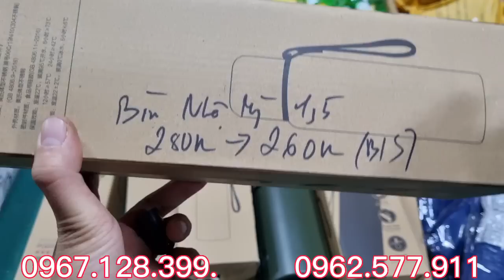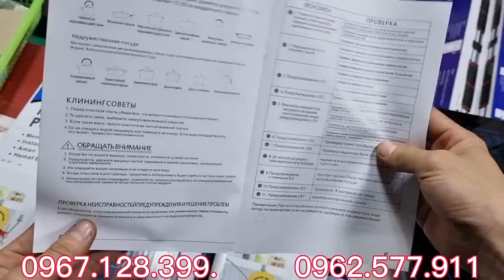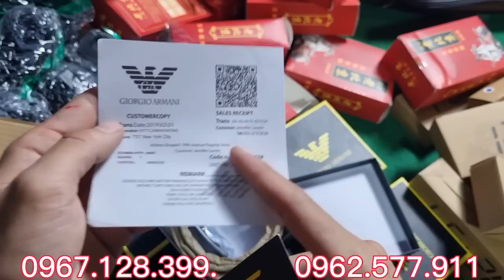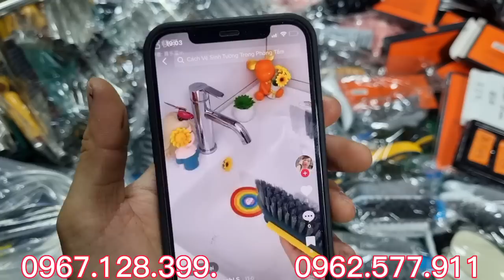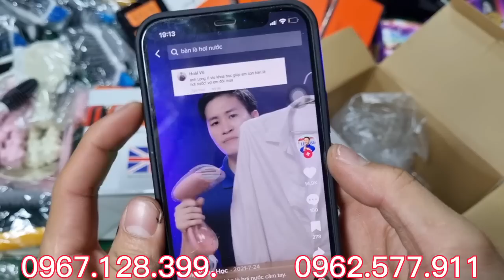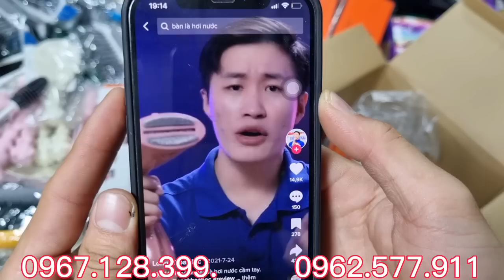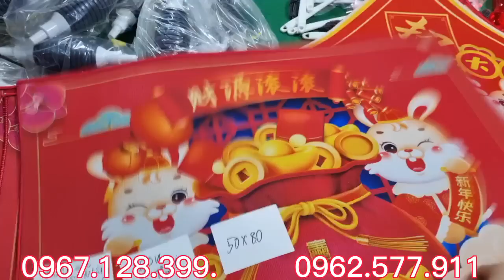NHIỀU HÀNG MỚI - xịt đuổi chuột 40k , dép xốp, bếp từ thái lan, bình nhiệt mỹ,,...